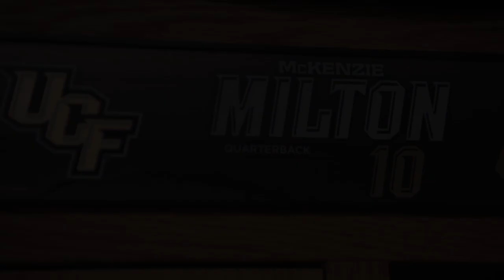2018 Preview: Quarterbacks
Watch highlights of the UCF quarterbacks, including McKenzie Milton, heading into the 2018 season.